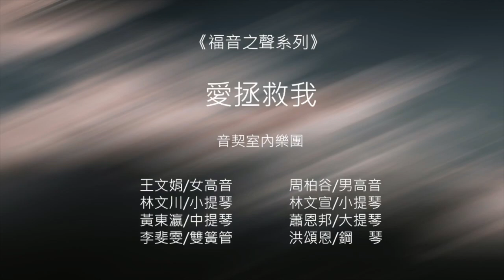耶穌愛我 |《愛拯救我》 福音之聲音樂會 ｜ 音契室內樂團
演出日期：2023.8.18      地點：台北巴赫廳

耶穌愛我  Jesus Loves Me
Anna B. Ｗarner詞   William B. Bradbury曲
洪頌恩編曲

耶穌愛我！我深知，聖經告訴我如此，
小小孩童祂牧養，我們軟弱主剛強。

耶穌愛我！永不變，雖我軟弱多疾病，
從今離罪得釋放，因主釘死十架上。

耶穌愛我！捨生命，將我罪惡洗乾淨，
天堂恩門為我開，讓祂小孩走進來。

副歌：主耶穌愛我！主耶穌愛我！
　　　主耶穌愛我，有聖經告訴我。

演出者：音契室內樂團
林文川/小提琴
林文宣/小提琴
黃東瀛/中提琴
蕭恩邦/大提琴